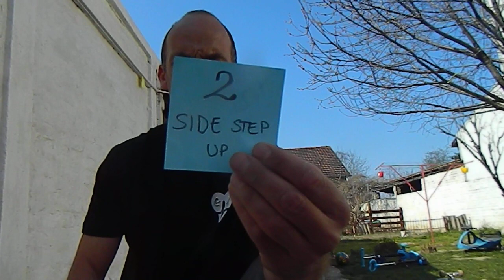Set vežbi za izolaciju 1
Vežbe za razvijanje i jačanje uz steper